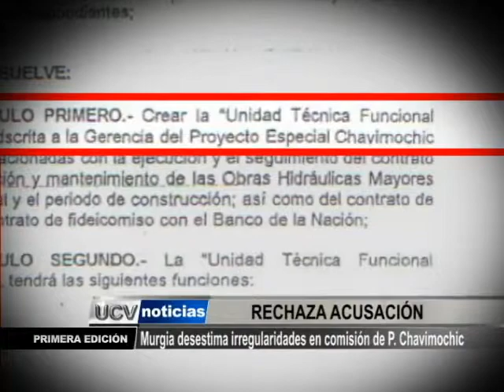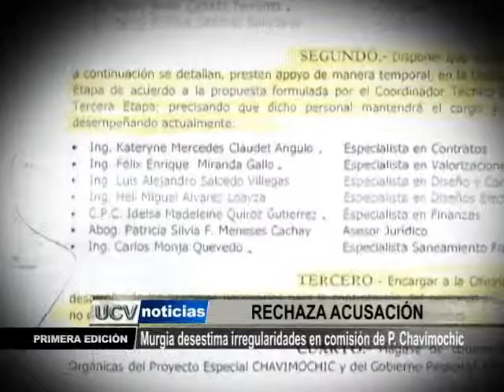Murgia desestima irregularidades en comisión Chavimochic